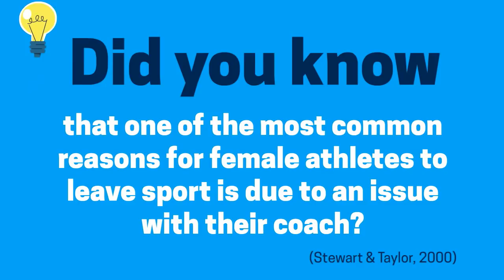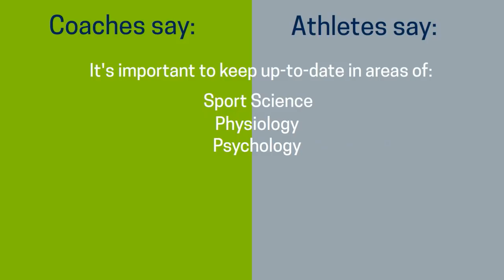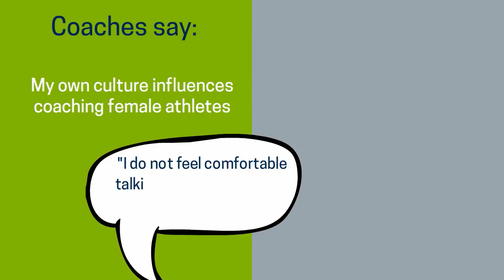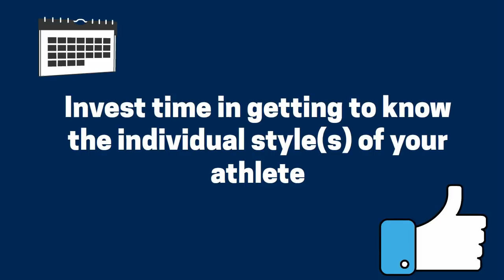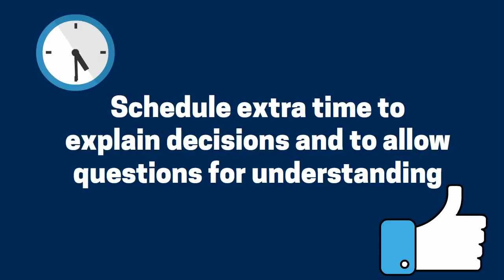The Rowing Coach - Coaching Female Athletes